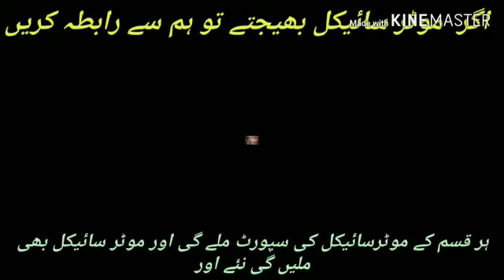Bike/Motorcycle cd 70 asemble repair restore tunnig